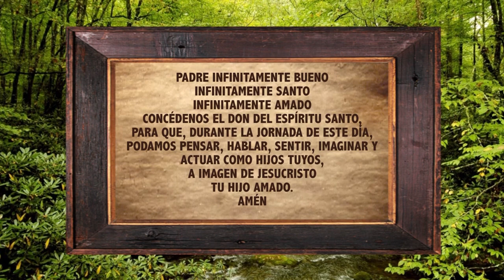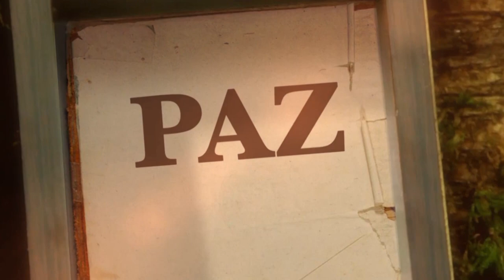La Biblia Ilumina Tu Vida : Martes 20 de Septiembre del 2022